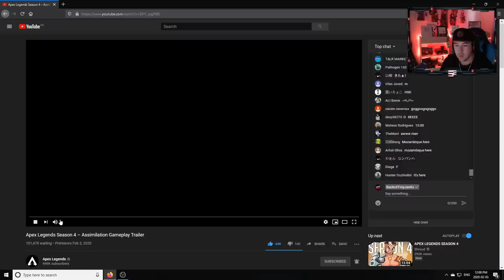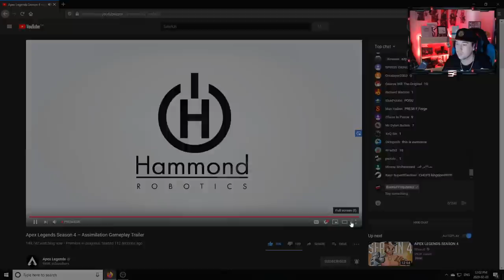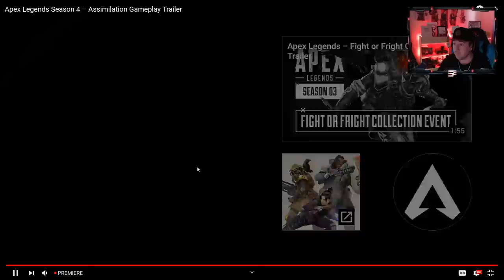Season 4 - Assimilation Gameplay Trailer! (Apex Legends)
Want to improve your Gameplay? Try getting a controller from Scuf! :)